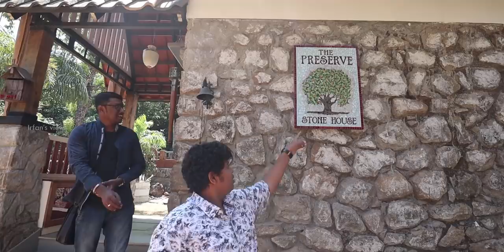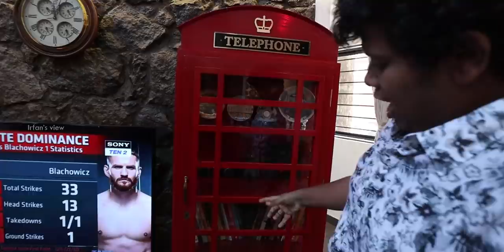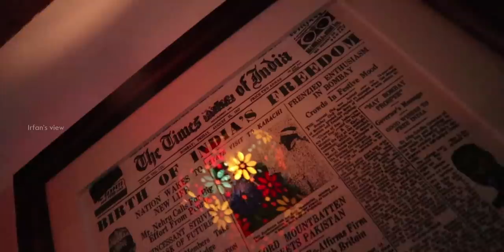Wayanad Luxury Resort - Preserve Stone House - Check inn - Part 1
Preserve stone house is the resort we stayed for 2 days and had a great experience.